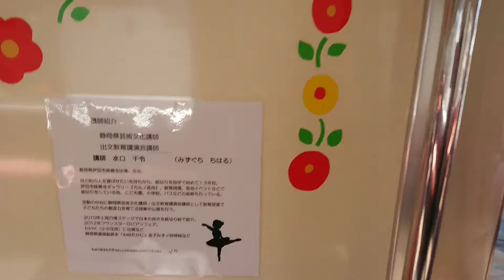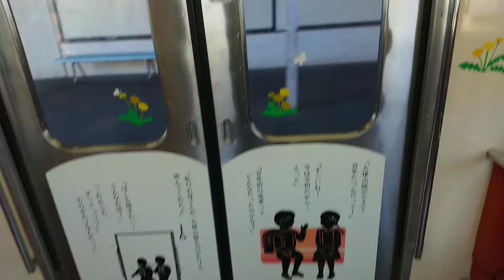大雄山駅から小田原駅へ